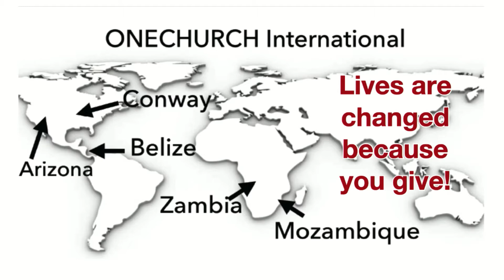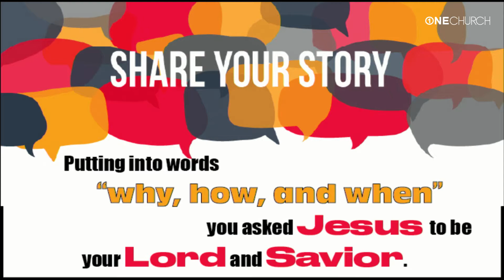Sunday Worship - September 20, 2020